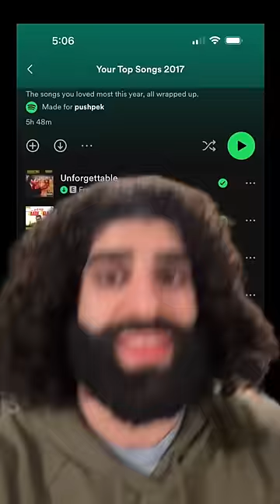I can’t believe I looked like this 😭😭